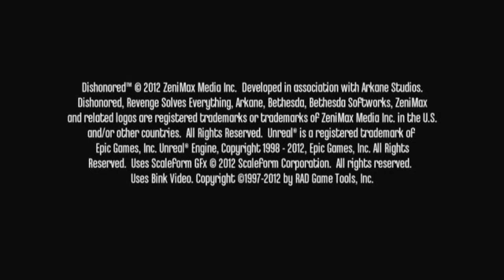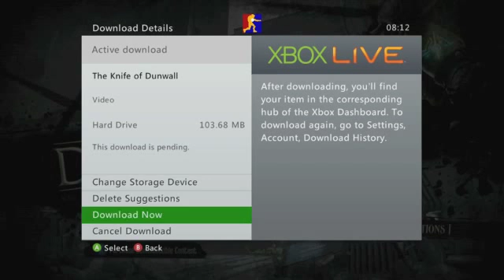dishonored part 11 download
i think they gave me a dlc for free yaaaaay

check out are page on Facebook.